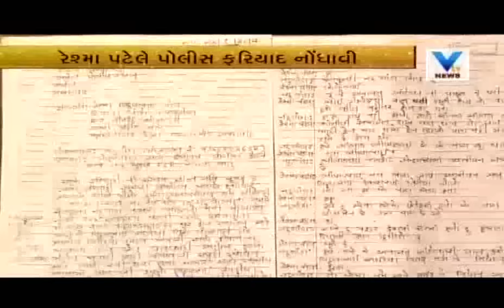Hardik Patel's Reaction on Viral Video | Vtv Gujarati